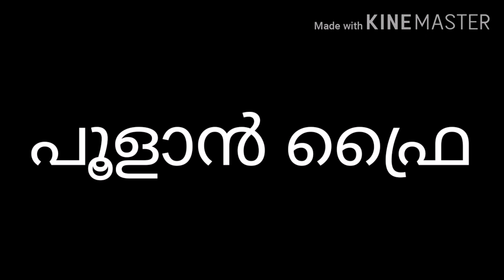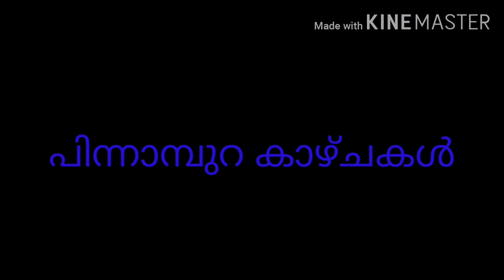// POOLAN FRY //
KOOJU.STAR WORLD